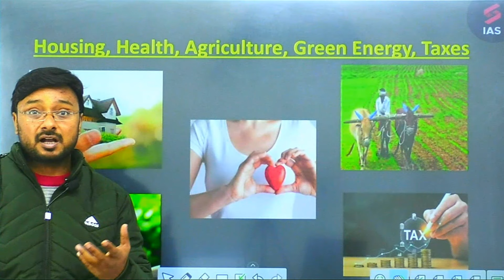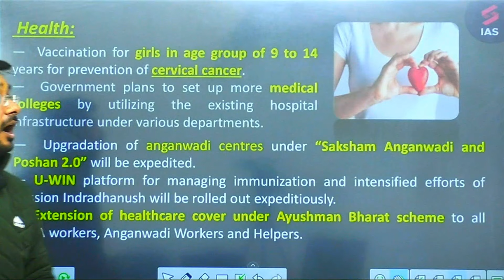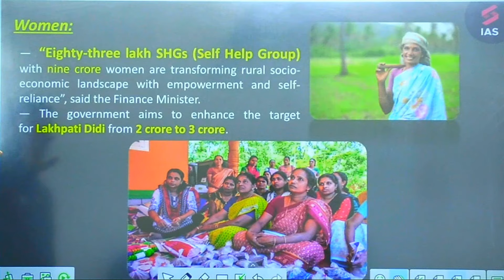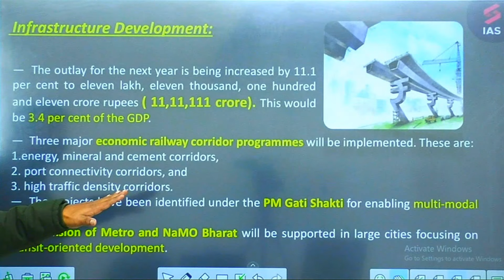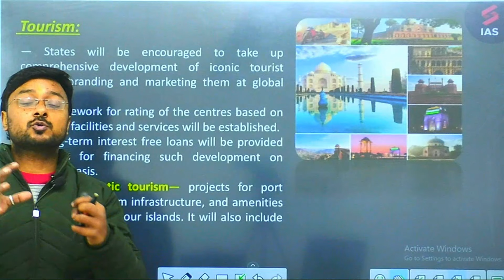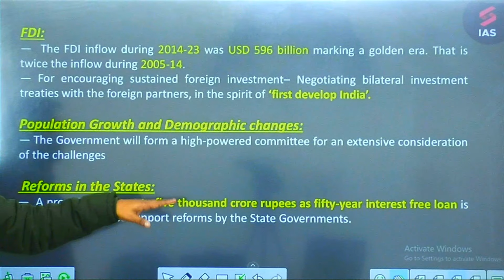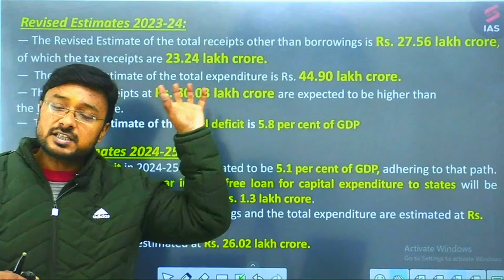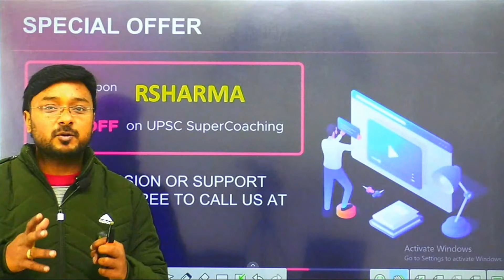Budget 2024 Analysis in Hindi | Sector Wise Union Budget 2024 Full Analysis | UPSC | By Rahul Sir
Finance Minister Nirmala Sitharaman is set to unveil the Interim Budget, setting the stage for the temporary financial plan until the new government takes over. With her sixth budget presentation - five annual, one interim, she will stand shoulder-to-shoulder with former PM Morarji Desai, etching her name in India's history. This also marks the conclusive budget of the second term of the Narendra Modi government. The officials involved in the budget's formulation are currently in a 'lock-in' period, adhering to strict confidentiality measures for the final document. They will only emerge from this period following its official presentation on February 1.